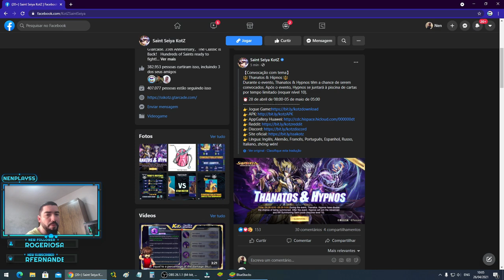Banner dos SS Hypnos na Pool Temporario? + Thanatos - Saint Seiya Awakening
Confira alguns recados neste video do banner do Hypnos e Thanatos, alem de alguns lembretes extras para comecar a semana.